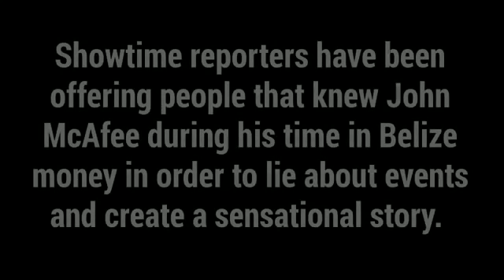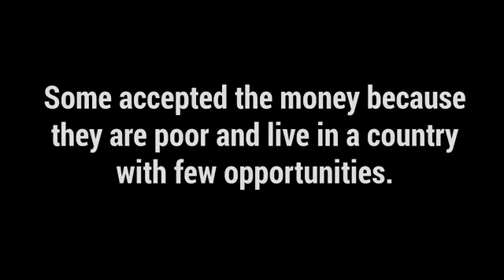Gringo: The Dangerous Life of John McAfee | Official Trailer | A Film by Nanette Burstein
Moved to:

Documentary about the bizarre and scandalous life of tech millionaire John McAfee - famed inventor of anti-virus software - who goes off the grid to live in Belize, .

Showtime Gringo Actor Speaks Out Against Network.

Get a sneak peek look at the new captivating documentaries that SHOWTIME has in store for 2017 such as Weiner, Zero Days, Meru, Prison Fighters: 5 Rounds .